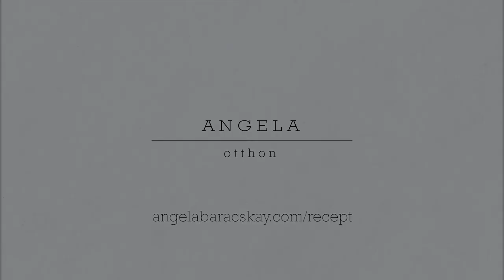Angéla Otthon: Császármorzsa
...a könnyed, habos osztrák palacsinta verzió
Receptért kattints ide:

Kamera mögött:
Horváth Richárd
Smink, haj:
Csengery Beatrix